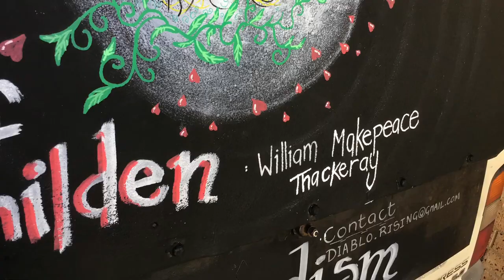On the lips and hearts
Mother is the name for God on the lips and hearts of little children.
William Makepeace Thackeray